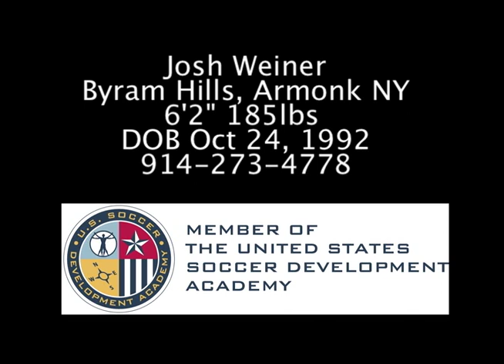Josh Weiner Soccer Video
Here is my Soccer video and information.